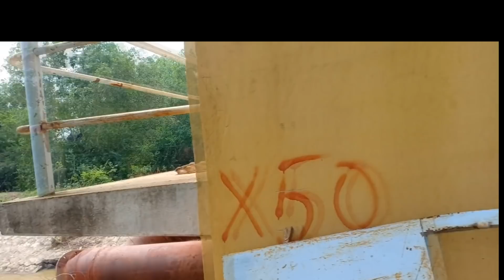TRỞ LẠI CĂN NHÀ MA | Xém mất mạng vì vật thể lạ | Ma là có thật???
TRỞ LẠI CĂN NHÀ MA|sém mất m.a.n.g vì vật thể lạ|ma là có thật???

clip mang tính giải trí không có thật